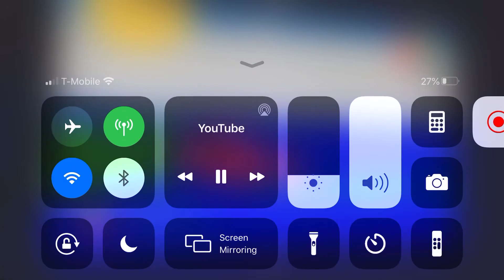May 30, 2020